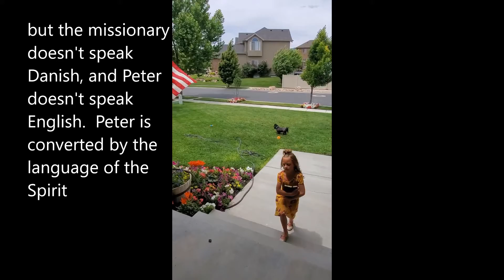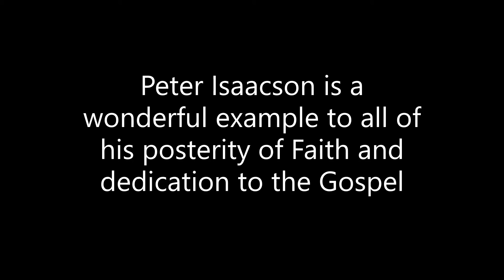Peter Isaacson Conversion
Peter Isaacson converts to the gospel